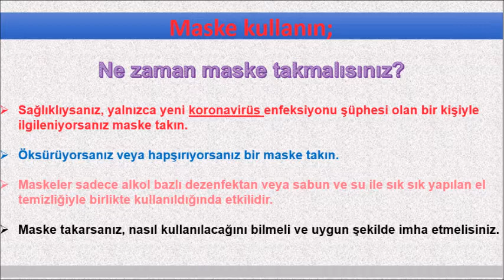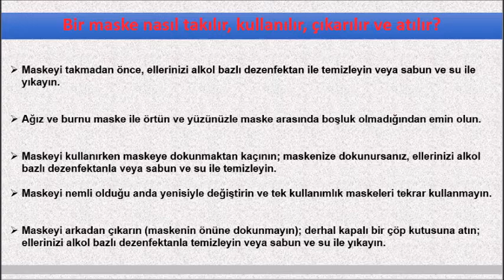Koronavirüs COVID- 19 Yeni Koronavirüs Korunma Önlemleri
DSÖ'nün çeşitli hastalıklara maruz kalmayı ve bulaşmayı azaltmaya yönelik standart önerileri, el ve solunum hijyeni ve güvenli gıda uygulamalarıdır. Şu anda 2019-nCoV enfeksiyonunu önleyecek bir aşı mevcut değildir. Enfeksiyonu önlemenin en iyi yolu bu virüse maruz kalmaktan kaçınmaktır. Solunum yolu ile yayılan virüslerden korunmak için aşağıda yer alan önleyici tedbirlerin her zaman uygulanması tavsiye edilmektedir: